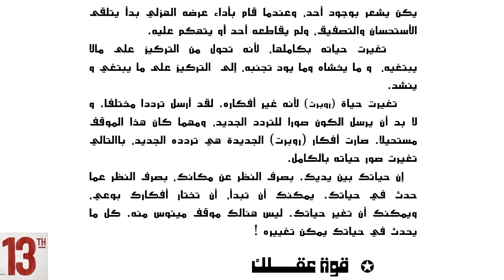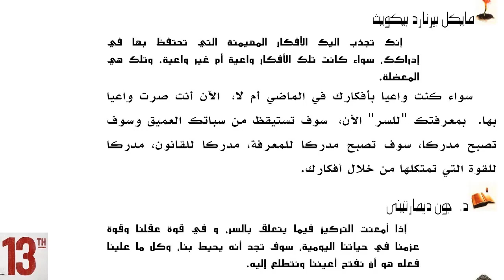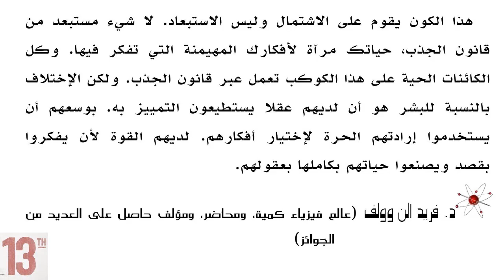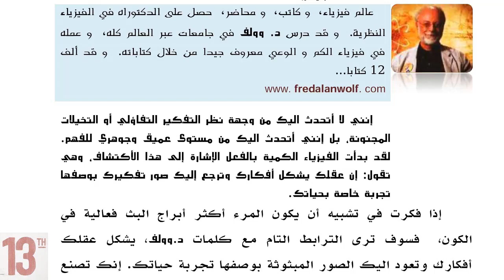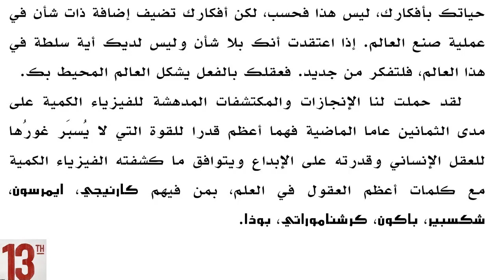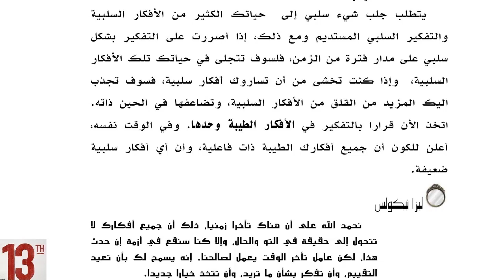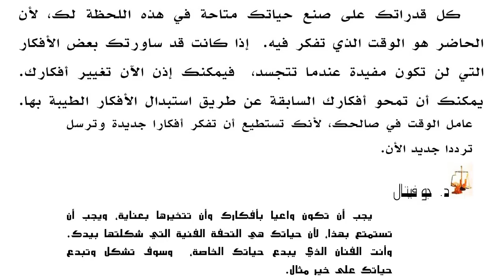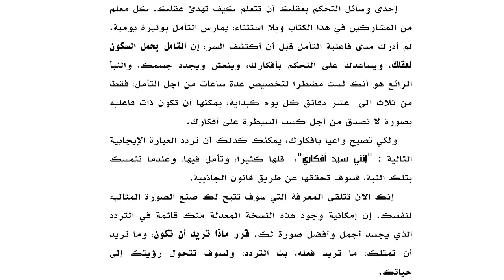السر 5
الحلقة رقم 5 من كتاب السر